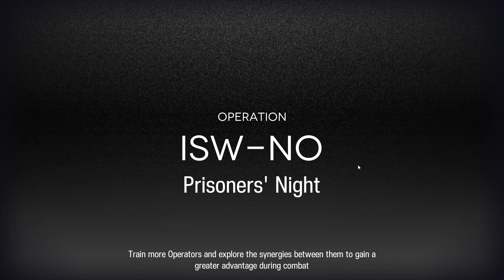Arknights - Expeditioner's Joklumarkar Run 10 (Bosky Passage Failures)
Bosky Passage gives, Bosky Passage takes. That minus deployment limit is rough, especially with guys that keep stunning your melee units. Wouldn't want to take that again!